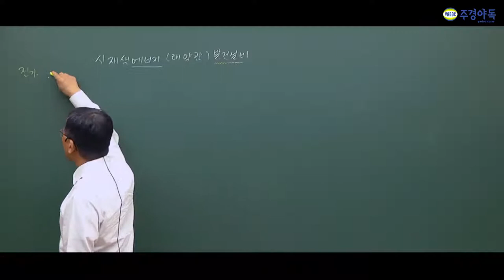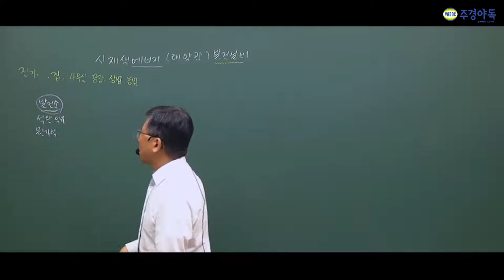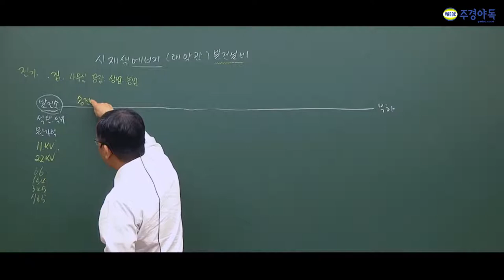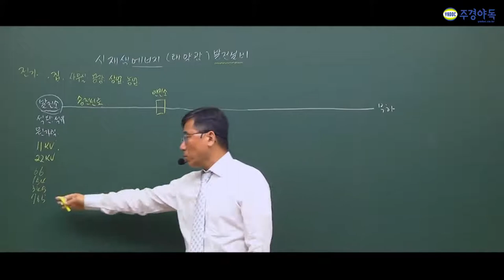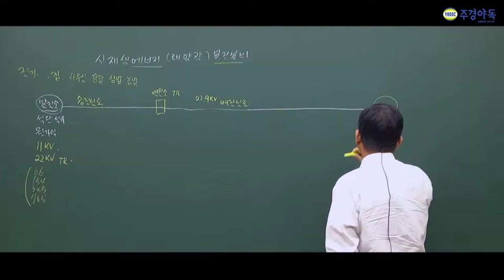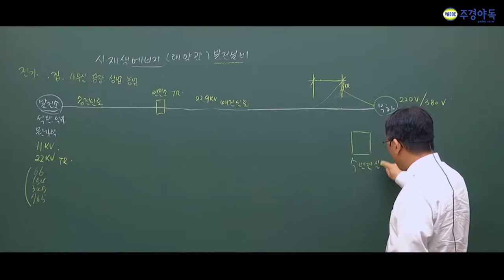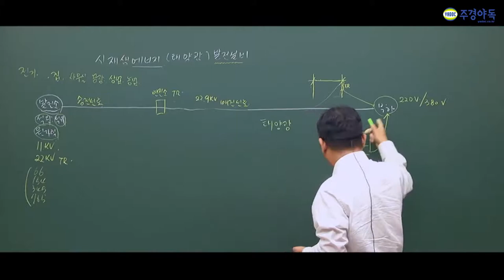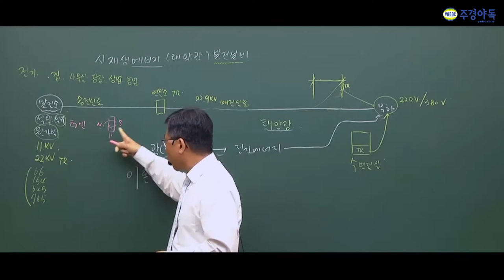신재생에너지발전설비산업기사 빛에너지는 전기에너지의 무슨효과일까요?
주경야독의 박문환 교수님과 함께 신재생에너지발전산업기사를 준비해보세요!

이론을 보다 쉽게 설명해주시기 위해 칠판에 과정을 그림을 그리면서 설명해주시는데요

1부~5부중 2부입니다